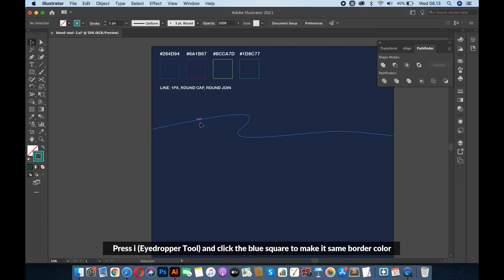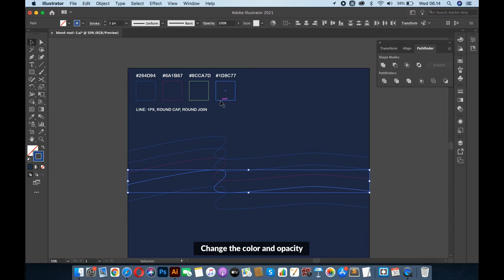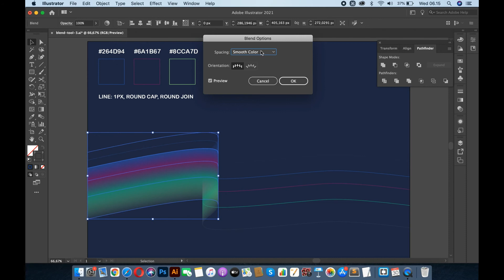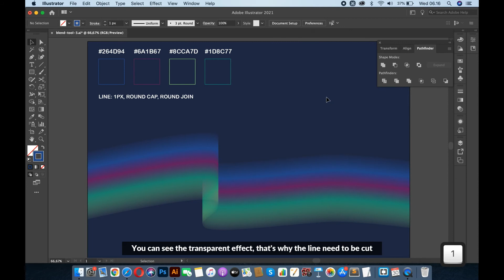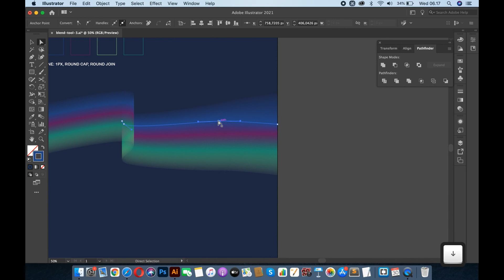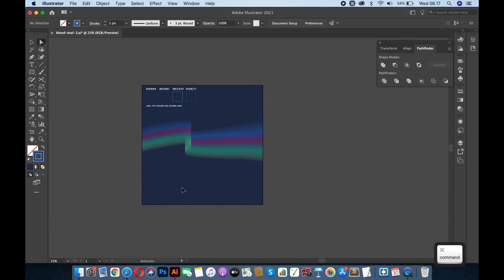Blend Tool Tutorial - Aurora Borealis with Adobe Illustrator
In this Adobe Illustrator tutorial I will show you how to create Aurora Borealis

Hello,
In this Adobe Illustrator video, I will show you how to create aurora borealis. I will create aurora borealis and use blend tool to give gradient effect. This is part 3 from the 3 part about using Blend Tool in Adobe Illustrator.

Please let me know in comments section with timing information if you have problem understanding any part of the video. I will try to respond your question about the video.